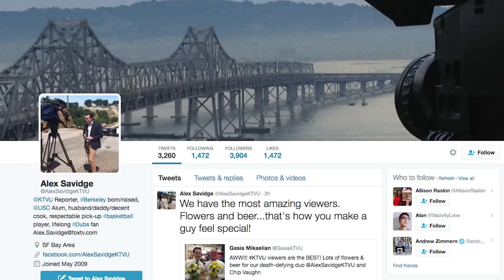News Reporter Almost Gets HIT BY A CAR | What's Trending Now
This local news reporter almost got hit by a car, and now we're accidentally in love with him.